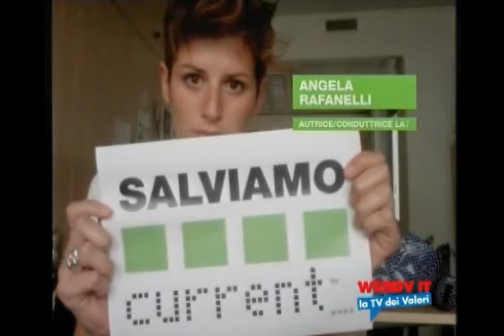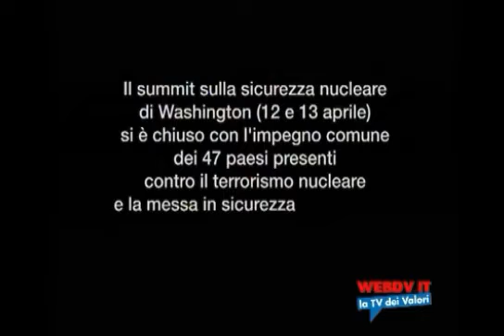Io Voto: Al Gore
Concerto per il referendum contro il nucleare, l'acqua privatizzata e il legittimo impedimento.

Regia di Gabriele Caruba